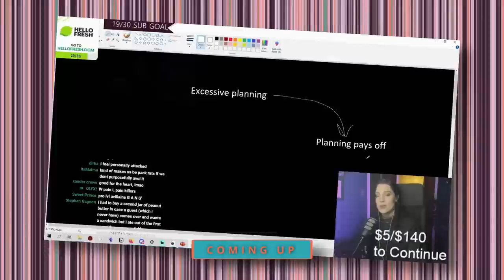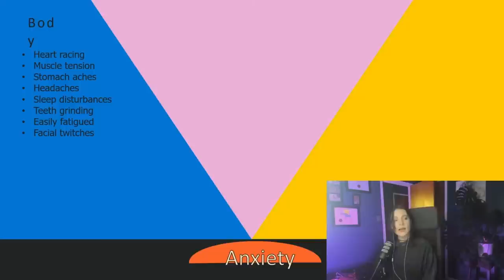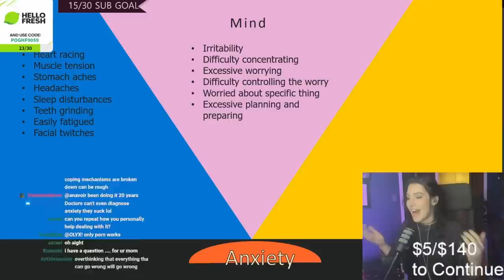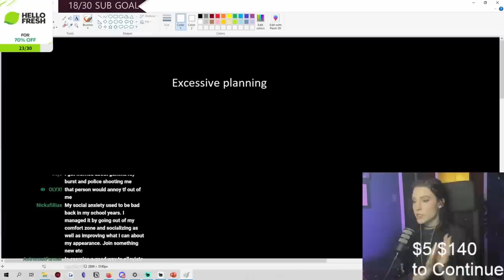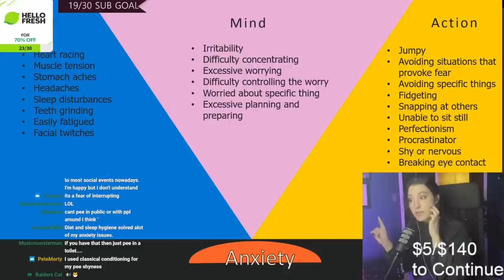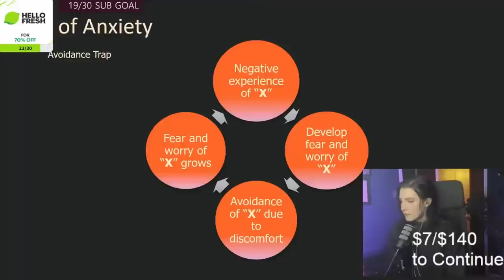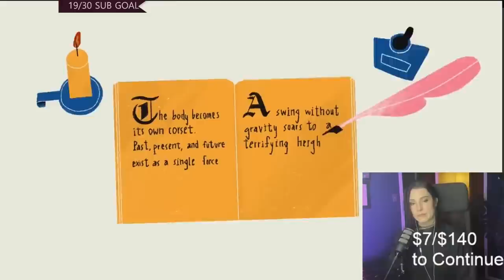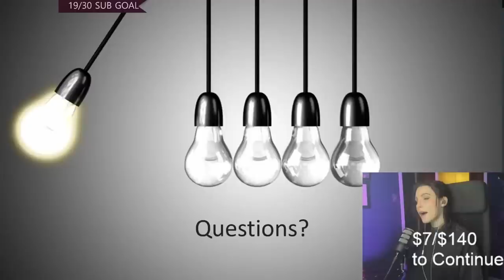Be Brave, not Fearless | Living with, Understanding, and Overcoming Anxiety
Practical knowledge and lived experience offered to help you understand anxiety, and hopefully become enabled to better manage it. You're braver than you think you are.

TIMESTAMPS
0:00:00 Intro
0:01:10 Anxiety
0:06:00 Experiencing Anxiety - Body and Mind
0:18:00 Excessive Planning
0:22:55 Avoidance
0:26:37 Anticipation and Fear
0:27:21 Examples of Anxiety
0:33:05 When do you Need Help
0:36:40 Video on Panic Attacks
0:41:49 Questions
0:45:56 Grounding Techniques
0:50:47 Social Anxiety
0:59:41 How Anxiety Lies to Us
1:03:18 The Problem with 'Complex PTSD'
1:06:37 Introversion vs Anxiety vs Lack of Social Skills
1:15:48 Anxiety Can Feel Like a Mirror
1:22:46 NSE Peers into our Souls
1:33:35 Myths about Anxiety
1:36:08 Be Brave, Not Fearless
1:42:07 The Boombox Metaphor/Emotional Regulation
1:50:12 Practical Advice for Chat/Answering Questions
2:03:04 NotsoErudite's Findings
2:04:30 You're Braver Than You Think
2:06:05 More Questions from Chat/More Practical Advice